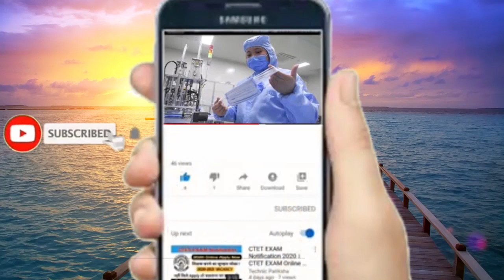चीन पर नई आफत के बारे मे : दुनिया के सबसे बड़े बांध के टूटने का खतरा, डूब जाएंगे कई राज्य.......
चीन पर नई आफत के बारे मे : दुनिया के सबसे बड़े बांध के टूटने का खतरा, डूब जाएंगे कई राज्य. The danger of breaking the world's largest dam, many states will be drowned